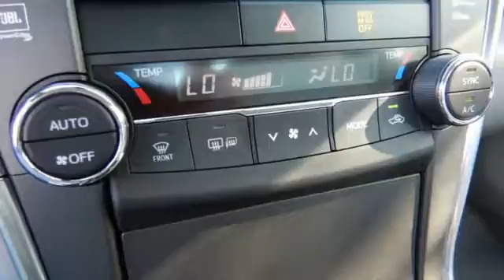New 2017 Toyota Camry Rochester, MN S23007 - SOLD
Year: 2017
Make: Toyota
Model: Camry
Trim: Hybrid XLE
Engine: 2.5L I4 Hybrid DOHC
Transmission: eCVT
Color: Red
Interior: Ash
Stock #: S23007
VIN: 4T1BD1FK6HU210663
Leather Seats, Heated Seats, Sunroof, Navigation, Satellite Radio, Bluetooth, USB Port, Aux Input, Portable Audio Connection, Backup Camera, Smart Key, and Blind Spot Monitor. Camry Hybrid XLE Nav Bluetooth Backup Cam Sunroof Heated Seats, 2.5L I4 Hybrid DOHC, Ruby, and Ash w/Leather Seat Trim. Don't pay too much for the beautiful car you want...Come on down and take a look at this good-looking 2017 Toyota Camry. Some manufacturers cut corners to save money, but Toyota didn't try to shave off a single penny when building this excellent Camry. We look forward to earning your business.

Address:
4900 Highway 52 N